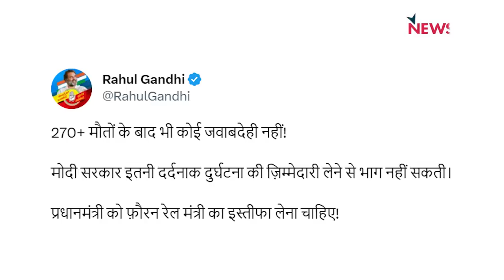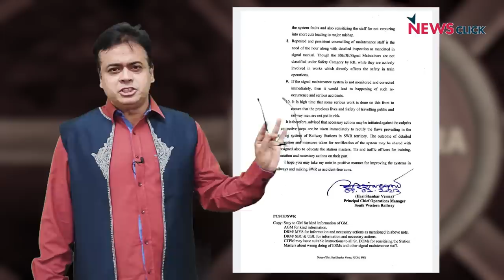Congress के Gandhi! BJP के Godse! America से Rahul का BJP पर सबसे तीखा प्रहार!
NewsChakra के इस एपिसोड में वरिष्ठ पत्रकार Abhisar Sharma चर्चा कर रहे हैं कि एक बार फिर Rahul Gandhi ने America से Modi सरकार पर करारा प्रहार किया है। उन्होंने Bharatiya Janata Party (BJP) को Nathuram Godse के समान और Congress को Mahatma Gandhi के समान बताया है।